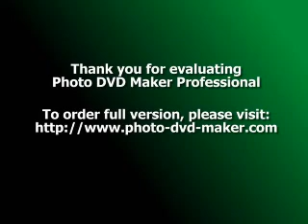JAMES CARR-the dark end of the street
James Carr (June 13, 1942 – January 7, 2001), was an American rhythm and blues and soul singer. [1] [2] [3] [4] [5]

Born to a Baptist preacher's family in Coahoma, Mississippi, Carr began singing in church and was performing in gospel groups and making tables on an assembly line in Memphis, Tennessee, when he began recording in the mid-1960s for Goldwax Records, a small Memphis based independent record label.

Carr first made the R&B charts in 1966 with "You've Got My Mind Messed Up", followed by his most famous song "The Dark End of the Street", written by Dan Penn and Chips Moman. Carr continued to record for Goldwax until the label closed in 1969 but failed to reach the same heights with his subsequent releases.

Carr suffered from bipolar disorder for most of his life which affected his career. This was evident during a tour of Japan in the 1970s when he froze in front of an audience following an overdose of antidepressants. However he completed the Japan tour with much success. A resurgence in interest in his music, spurred by his portrayal in Peter Guralnick's 1986 book Sweet Soul Music, helped return Carr to the recording studio but failed to deliver any further chart success.

James Carr died from lung cancer in a Memphis nursing home in 2001, aged 58